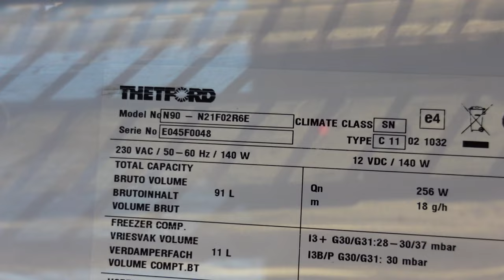Absorberkühlschrank mit Radkastenauschnitt Thetford Dometic Kompressorkühlschrank 96F kühlt nicht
Absorberkühlschrank durch Kompressor ersetzen